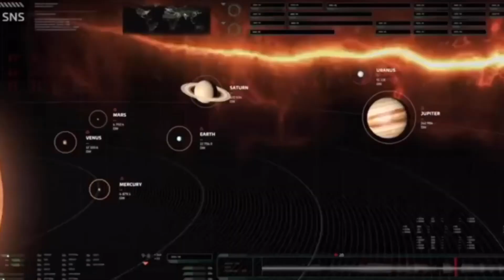Crisis On Infinite Earths: episode 2 Review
The DCTV special event showdown Crisis On Infinite Earths review